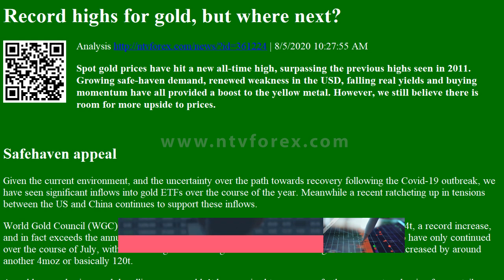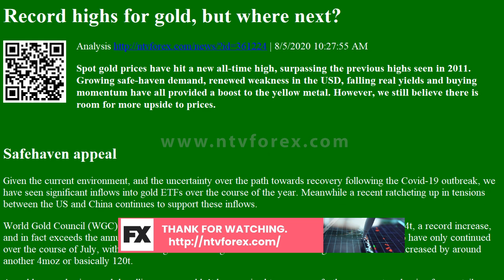Record highs for gold, but where next? Analysis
Record highs for gold, but where next? Analysis | 8/5/2020 10:27:55 AM
Spot gold prices have hit a new all-time high, surpassing the previous highs seen in 2011. Growing safe-haven demand, renewed weakness in the USD, falling real yields and buying momentum have all provided a boost to the yellow metal. However, we still believe there is room for more upside to prices.

Safehaven appeal
Given the current environment, and the uncertainty over the path towards recovery following the Covid-19 outbreak, we have seen significant inflows into gold ETFs over the course of the year. Meanwhile a recent ratcheting up in tensions between the US and China continues to support these inflows.
World Gold Council (WGC) data shows that ETF inflows over the first half o...